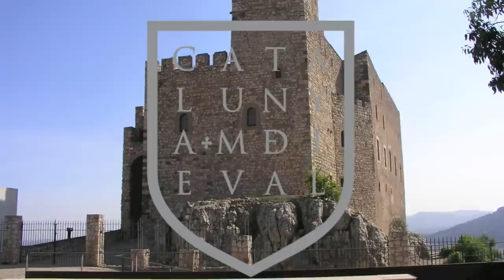CatalunyaMedieval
Castells, Torres i Fortificacions Catalanes